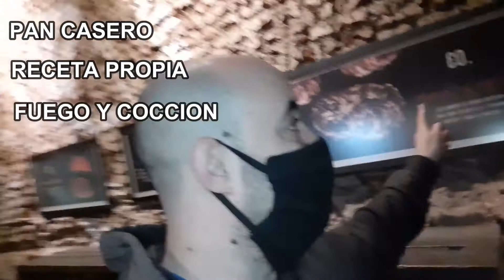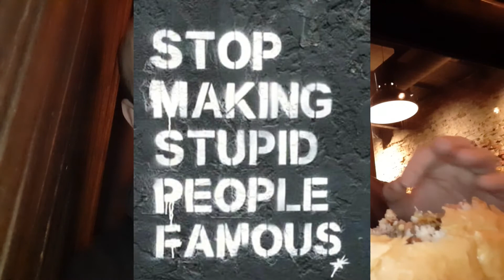SOY EL PRIMERO EN FILMAR - TDN